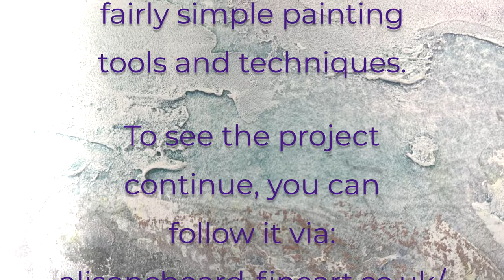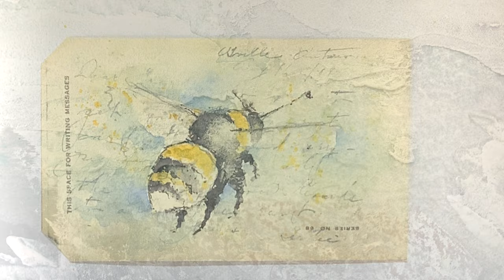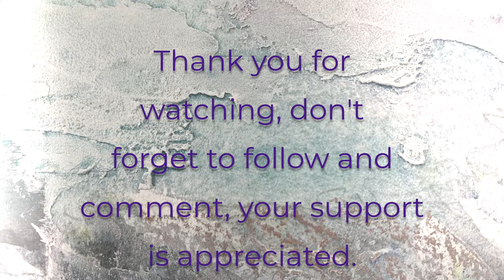Technique Tuesday - Bee Project Part 2 - Buff tailed Bumblebee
In part two of Alison's bee themed project, she shares how she paints a buff-tailed bumblebee, a species she often finds in the garden of her studio.